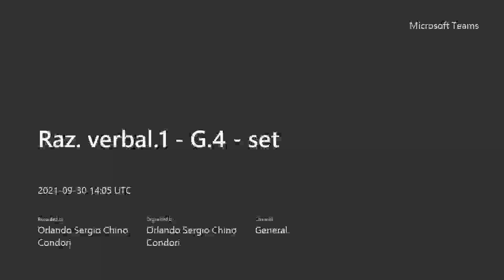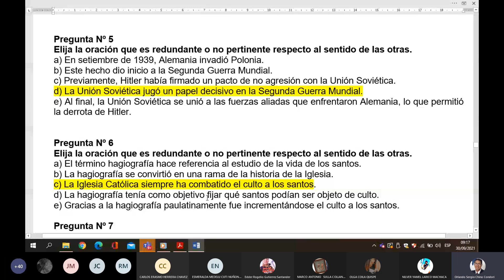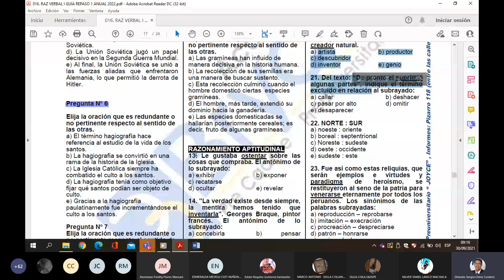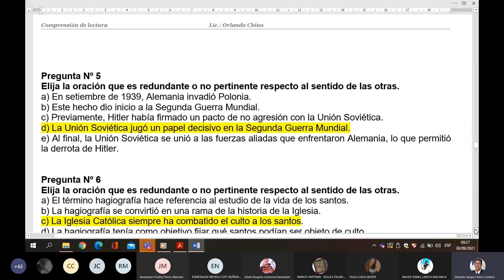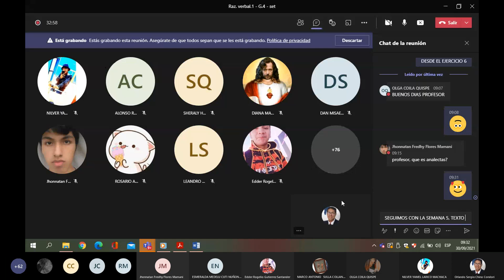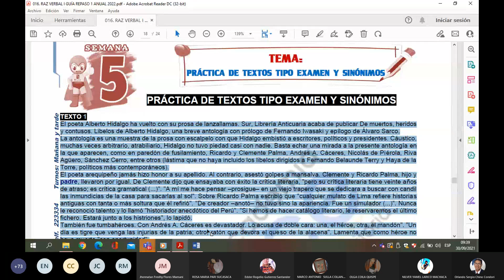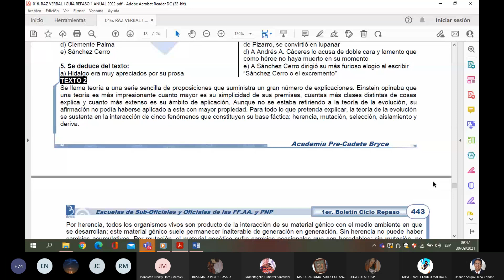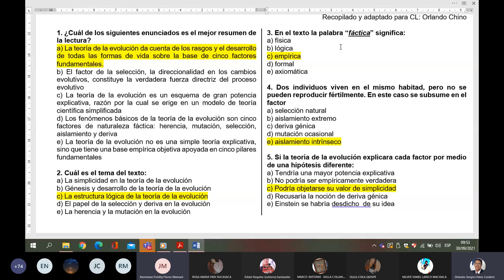Raz verbal 1 Preguntas repaso